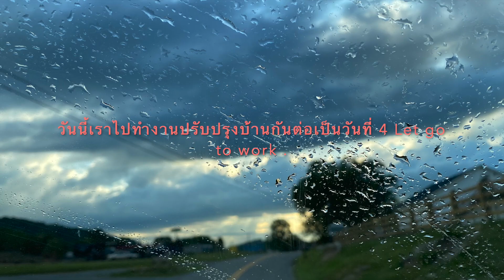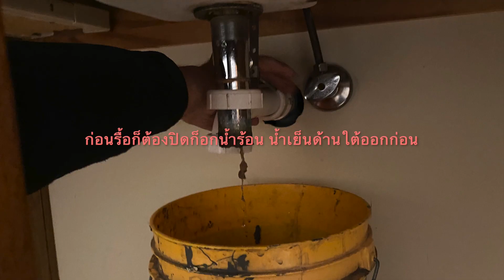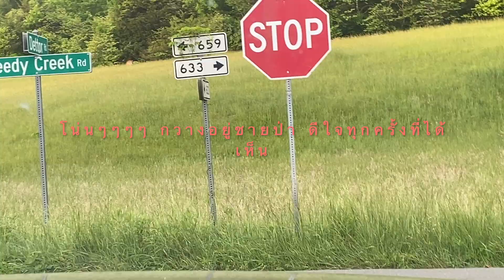โถ ชีวิตคุณยายวัย 63 ลำบากตอนแก่​ งานปรับปรุงบ้านRenovate house(4) 15May23 งานของเราสองตายาย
ฉันเกษียณมาจากงานบริษัทที่ไทย มาอาศัยอยู่ชนบทอเมริกา มาช่วยสามีชาวอเมริกันทำมาหากิน มันคืออาชีพของเรา เรายังมีเรี่ยวแรงทำงาน ยังมีคนจ้างเราทำงาน
งานรับจ้าง ช่วยปรับปรุงบ้านให้ลูกค้า บ้านนี้มีงานให้เราทำหลายวันเลย เราได้งาน ทาสี  รื้อและติดตั้งอุปกรณ์ อ่างน้ำ ตู้ต่างๆ และงานจิปาถะอีกหลายอย่าง
เรายังมีลูกค้ารายอื่นอยู่ด้วย ก็เลยต้องกระโดดไปกระโดดมา ไม่ได้ทำต่อเนื่องทุกวัน